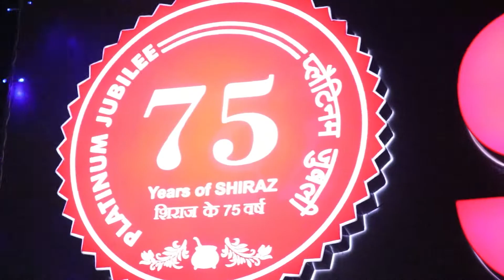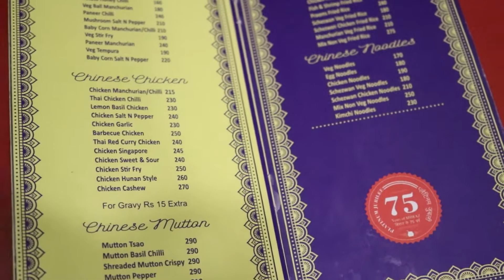Shiraz Golden Restaurant | Shiraz Golden Restaurant Sodepur, Panihati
Shiraz Golden Restaurant's new outlet has opened in Sodepur. Shiraz Golden Restaurant is known for it's signature style, lip-smacking biryani in Kolkata.

Shiraz Golden Restaurant
Sodepur Rd, Anandalok,
H B Town, Sodepur,

Lachcha Paratha - 45/-
Masala Kulcha - 85/-
Mutton Kasha - 240/-
Special Mutton Biryani - 410/-
Phirni - 85/-

Recommendation - Must Try !

Rating  = Food 09/10  |  Ambience 07/10

Kotha Kom, Khaowa Beshi !!!